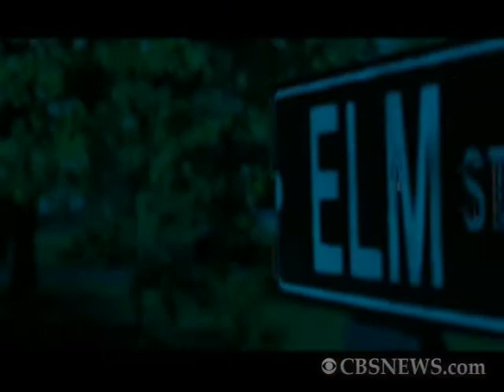The Showbuzz: Freddy's Back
Some of the silver screen's most popular figures return; Freddy Krueger in "A Nightmare on Elm Street" and Robert Downey, Jr. as Tony Stark in "Iron Man 2." CBSNews.com's Karina Mitchell reports.